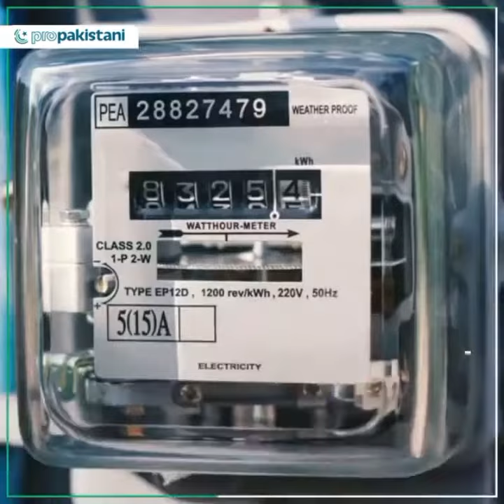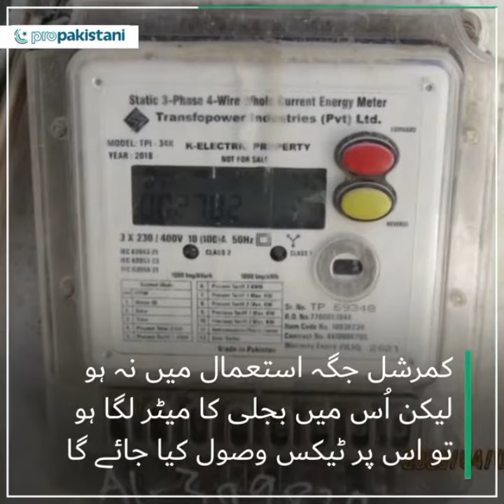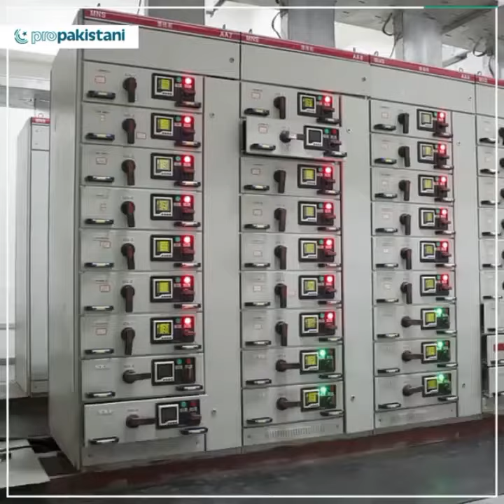ke bills tarif